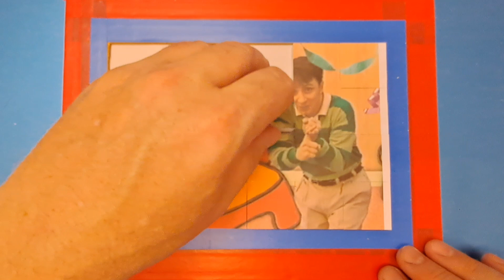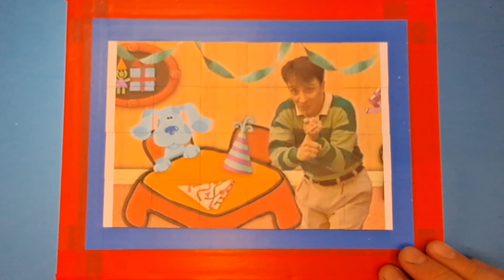blues clues for kids & toddlers puzzle